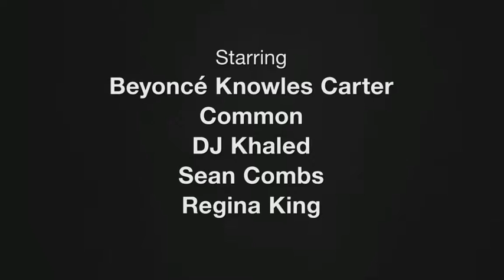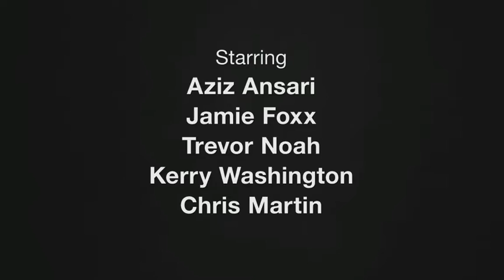The Times...And Life of Shawn Carter